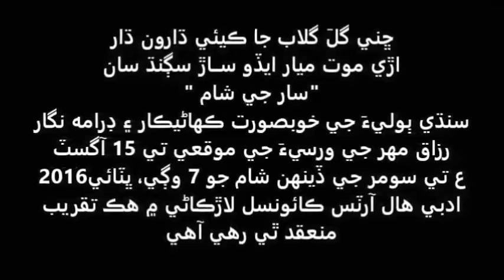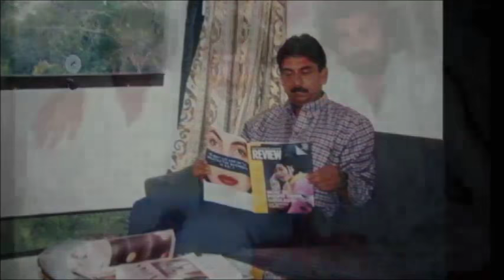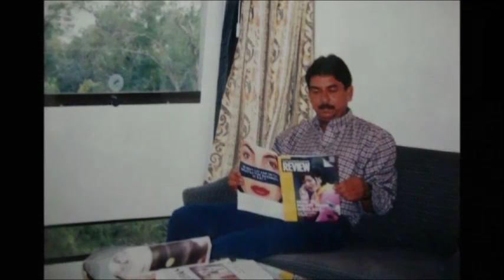”خوبصورت انسان ۽ بهترين ڪهاڻيڪار رزاق مهر جي سار“-Remembrance Of Razaq Mahar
"Remembrance Of Razaq Mahar"
A Sindhi Short Story Writer & TV/Stage Play Writer Of Sindh.